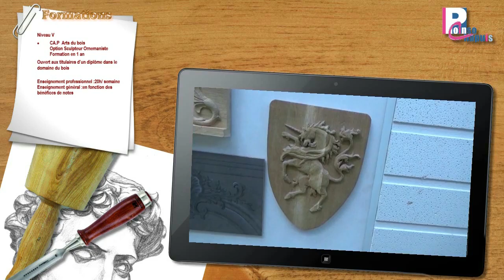Formation de Sculpteur Ornemaniste au Lycée POINSO CHAPUIS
ACTIVITES
Le sculpteur ornemaniste réalise des ornements en hauts ou bas reliefs de style destinés à décorer le mobilier ou divers objets en bois.
Il étudie, trace, dessine, modèle et compose différents motifs en fonction de la destination de l’objet.
Le sculpteur lit le bois, le décode, l’analyse et le comprend.
Il prend en compte ses qualités et ses défauts pour en tirer le meilleur parti au sens mécanique et
esthétique.
Le sculpteur apprend sans cesse, s’informe, étudie, observe et essaie de percer les secrets de la nature, ses formes ses volumes et sa
mécanique.
Le sculpteur est un observateur.
Sa compréhension du monde guide sa main. Le sculpteur est créatif, astucieux et inventif.
Il a le goût du beau et de l’équilibre et est curieux du monde qui
l’entoure.
Il a le sens de l’essentiel et du pratique.
Il a un sens artistique certain et sait dessiner.

PROFIL
Pour être sculpteur il est préférable de savoir dessiner et de s’intéresser aux arts.
La formation nécessite une connaissance en bois préalable,
Le sculpteur doit connaitre les techniques élémentaires du travail du bois.
Il doit être sociable car il doit souvent travailler en équipe ou en collaboration avec ses collègues ou d’autre corps de métier.

OU & COMMENT
Le sculpteur travaille surtout en atelier, parfois en chantier
Son poste de travail est un établi où il peut étaler les outils nécessaires à son travail.
Il utilise des outils tranchants, gouges et ciseaux de sculpteur.
Il utilise des outils anciens et modernes.
Il les entretient et les affute.
Il est parfois amené à fabriquer ses propres outils.
Il peut collaborer avec des ébénistes, des menuisiers, des tourneurs, des doreurs à la feuille, des maquettistes, des marionnettistes, des marqueteurs, des luthiers et des décorateurs.

DEBOUCHES & EVIOLUTION
La formation de sculpteur permet de réaliser des sculptures et des motifs simples en bas ou haut relief.
Cette formation est une formation complémentaire qui permet de renforcer les compétences d’un travailleur du bois.
Le sculpteur est très souvent sollicité pour la restauration des meubles anciens, de réalisation.
Il travaille et collabore avec davantage de corps de métier
Le sculpteur sait fabriquer et affuter les outils.
Le sculpteur a un nouveau regard.
Le sculpteur est gardien d’une tradition culturelle millénaire.